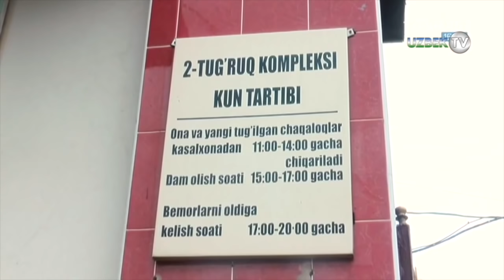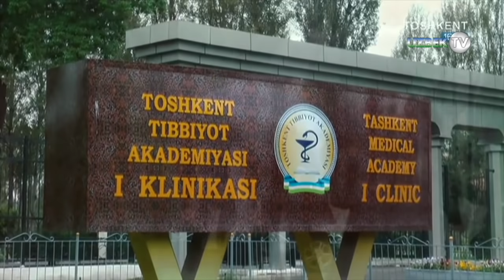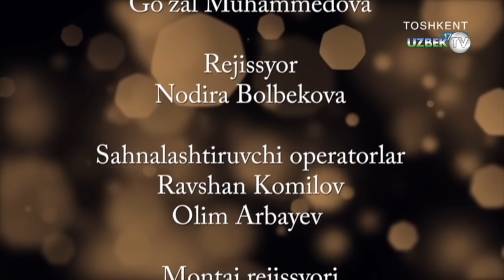"Ҳикматли дунё" Ўзбек филм || "Hikmatli dunyo" O'zbek film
“Ҳикматли дунё” кўрсатуви
“Тошкент” телеканали
Ҳикматли дунё - пурҳикмат маънонинг теран ифодаси! Ҳаётимизда учрайдиган турфа ҳолатларнинг телеталқини ва уларнинг турли оқибати! Инсон ҳаёти, тақдири, яхшилигу ёмонликнинг орасидаги ўта қисқа масофани акс эттира олган қадрдон дастур!